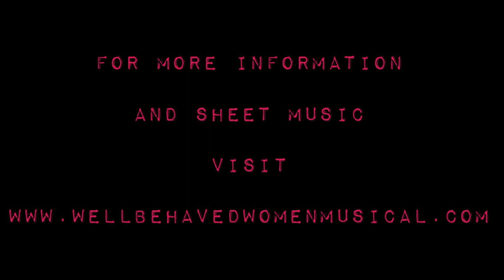Andrea Burns & Company - "Lady Liberty Statue of Liberty" (by Carmel Dean)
WELL-BEHAVED WOMEN
A New Song Cycle by Carmel Dean

January 25, 2020 - Live at Joe's Pub

BAND: Carmel Dean (Piano/Conductor), Elena Bonomo (Drums), Adi Meyerson (Bass), Andie Springer (Violin), Megan Talay (Guitar)

Orchestrations by Lynne Shankel
Directed by Schele Williams